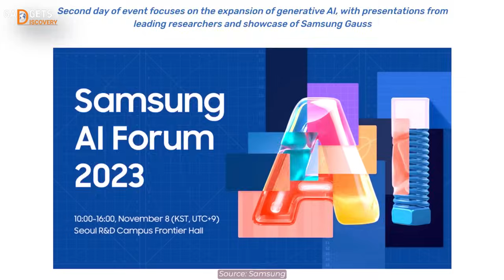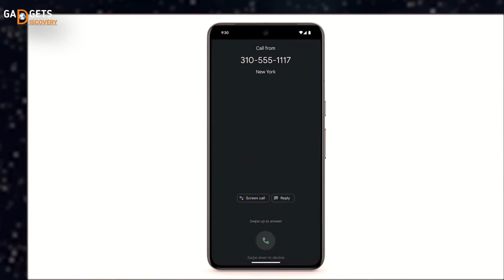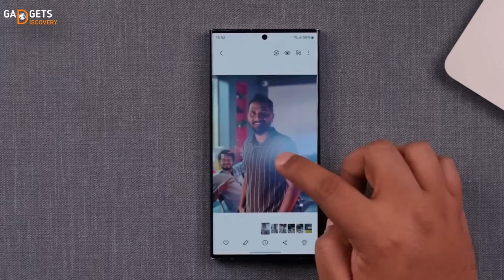Galaxy AI is Coming | What is Samsung Galaxy Ai detailed video in Hindi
1 what is samsung galaxy ai 2024
2 samsung galaxy ai features in hindi
3 New smasung galaxy ai phone
4 samsung galaxy unpacked event 2024
5 samsung galaxy ai kya hai